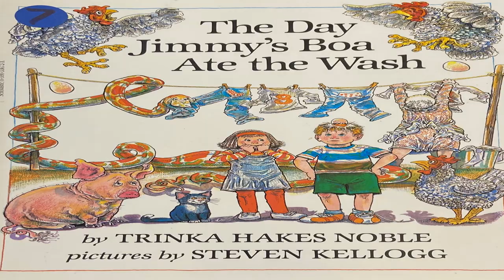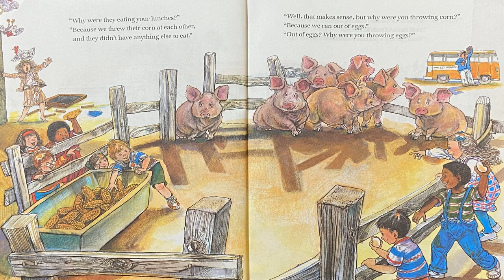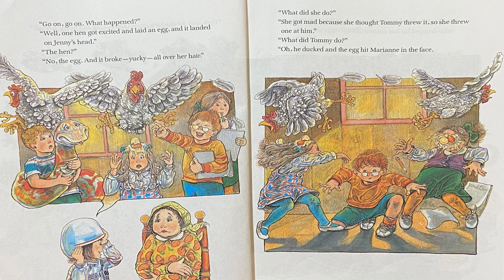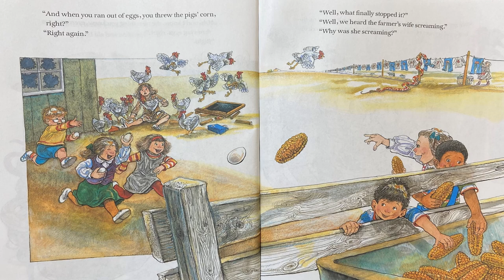The Day Jimmy's Boa Ate The Wash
A large snake and his adventure while visiting a farm on a classroom field trip.  Includes cows, chickens, and pigs.